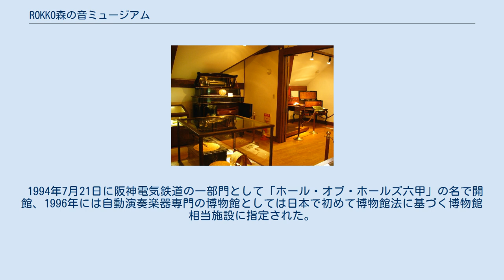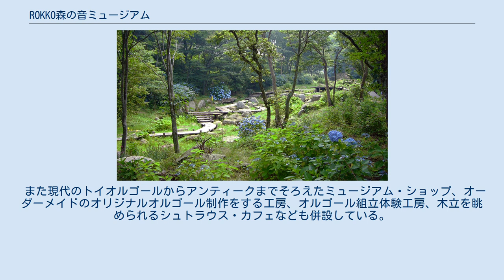ROKKO森の音ミュージアム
ROKKO森の音ミュージアム（ろっこうもりのねミュージアム）は、兵庫県神戸市の六甲山上にあるオルゴール博物館。
 1994年7月21日に阪神電気鉄道の一部門として「ホール・オブ・ホールズ六甲」の名で開館、1996年には自動演奏楽器専門の博物館としては日本で初めて博物館法に基づく博物館相当施設に指定された。
現在も阪急阪神ホールディングス傘下となった阪神電気鉄道にあるが実際の運営は2003年以降、子会社の六甲山観光株式会社に委託されている。
 2012年3月に六甲オルゴールミュージアムと改称。
さらに2021年7月16日、ROKKO森の音ミュージアムに改称してリニューアルオープンした。
 常設展示として主に19世紀から20世紀初頭にかけて製作されたヨーロッパやアメリカの様々なシリンダーやディスク・オルゴール、世界最大級のダンス・オルガンを含む種々の自動演奏楽器（ピアノ、ヴァイオリン、パーカッションなど）、 いろいろなオートマタ、また自動楽器による伴奏付きサイレント映画の上映など、多彩な演奏・実演を行っている。
他に企画展や特別コンサートなども開催。
 また現代のトイオルゴールからアンティークまでそろえたミュージアム・ショップ、オーダーメイドのオリジナルオルゴール制作をする工房、オルゴール組立体験工房、木立を眺められるシュトラウス・カフェなども併設している。
 隣接する六甲高山植物園へは木道橋が造られ、その周囲はナチュラルガーデンとして整備されている。
 2021年7月16日、ROKKO森の音ミュージアムに改称してリニューアルオープンした。
 2F メイン展示室(合成パノラマ)